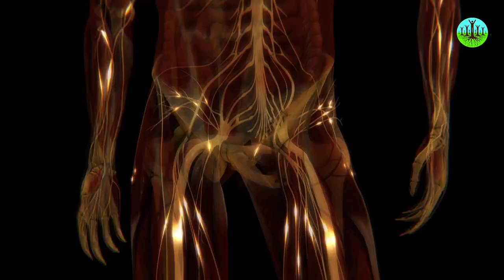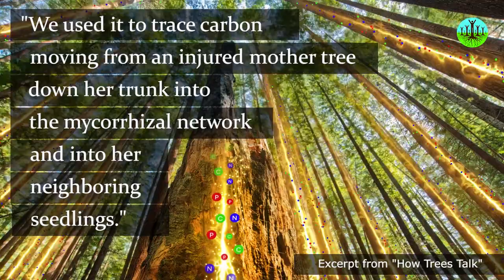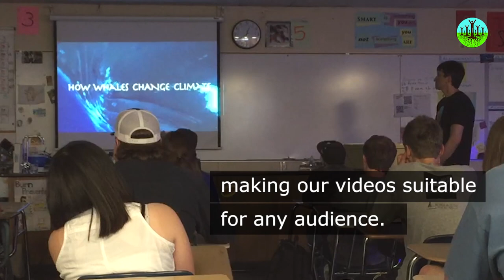Sustainable Human is Helping Human Consciousness Evolve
Take a listen to why we believe that addressing the stories that we believe about ourselves in relationship to all life is essential to humanity ultimately achieving sustainability and protecting the biosphere.

Sustainable Human is a 501c3 non-profit whose mission is to examine the underlying stories that give rise to the environmental, social, and economic crises of our time and offer new stories that help humanity to live in harmony with each other and the biosphere.

TRANSCRIPT:
If we want to understand any human behavior, whether individual or collective, we need to attempt to understand their story. Modern civilization has a story - it is called the story of separation. This story tells us that we are separate from each other, disconnected from the whole, competing for survival, with no inherent purpose beyond surviving and reproducing.

This story is based on faulty assumptions about ourselves and the world and is the root cause of our growing environmental, social, and economic crises.

If we want to change our world, we must first change our story.

Like the organs that cooperate keep our bodies alive, we need to learn to cooperate with each other and the rest of Nature, recognizing the value that each species contributes to a thriving ecosystem.

We create powerful video stories that educate and inspire an interconnected view of the world... Stories like…

Albert Einstein said, “we cannot solve our problems with the same thinking we used when we created them.”

When everything in the world has inherent value and purpose, our natural desire is to protect it. All life is sacred.

We are a dedicated husband and wife team that integrates the scientific, rational mind with the intuitive, wise heart, making our videos suitable for any audience.

But we can’t do this alone. We need your help.

With your support, we will continue creating videos that aid the shift in human consciousness that is necessary for humanity to truly begin protecting and nurturing our one and only home.